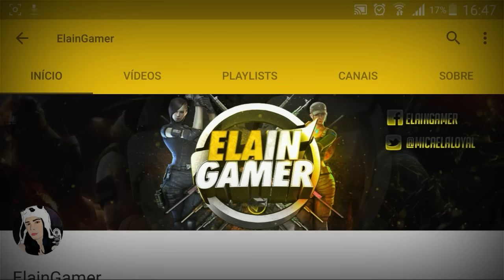CF MOBILE // CONTINUAÇÃO DA ATT DE JANEIRO EVENTOS/MAPAS/BOSS 😎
↘↘↘↘↘↘↘↘● LEIA A DESCRIÇÃO DO VÍDEO ●↙↙↙↙↙↙↙↙

 GANHE UM PS4 OU XBOX JOGANDO!
►Link para cadastro [Comece com 600 tickets]

Faça parte da melhor network do mundo!
(90% dos ganhos, livre de contrato.)

Baixe o app de RecargaPay agora e ganhe uma recarga grátis direto no celular!
Use o código wc8181017 e ganhe!

• Música da intro:
• Stephen Crossfire (Elephante Remix)

a.4399.cn/mobile

[WeeChat é um app para você criar conta ou fazer
login, e ao entrar no jogo você clica no ícone do
Weechat e assim poderá jogar.]

Olá eu sou a Micaela Loyal